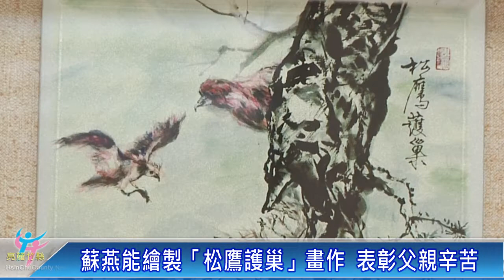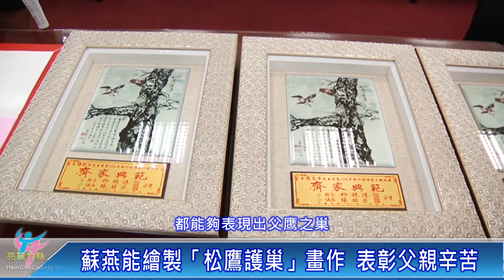蘇燕能校長繪製父親節文創作品「松鷹護巢」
為了慶祝106年度的父親節，新竹縣政府特別將本土藝術家蘇燕能校長親手繪製的圖畫作品，獻給模範父親們，感謝他們平日的辛勞與付出。